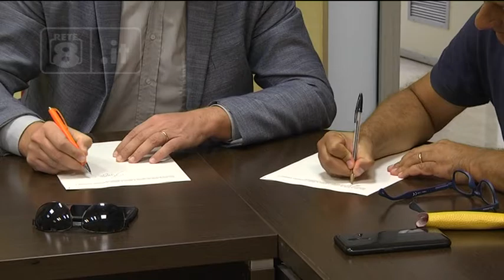Turismo – Dalla costa alla Majella in bici